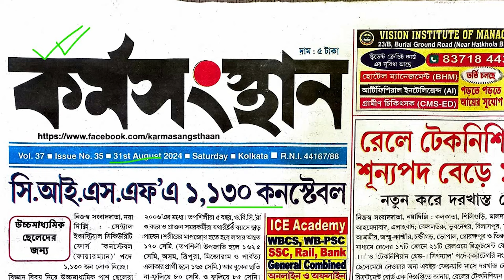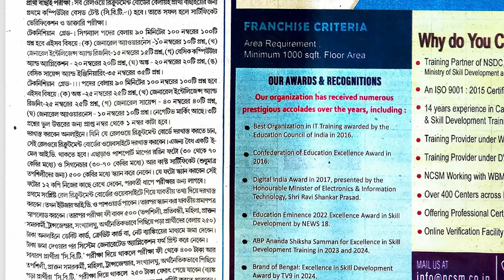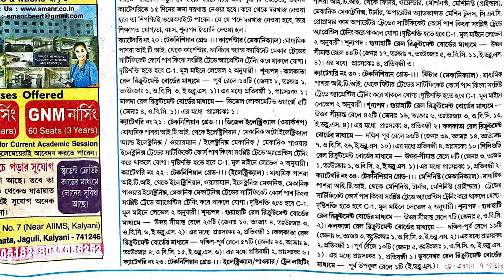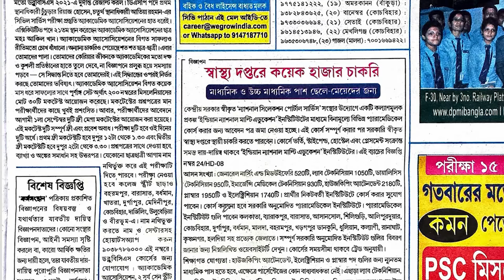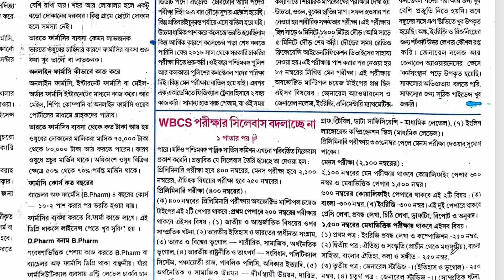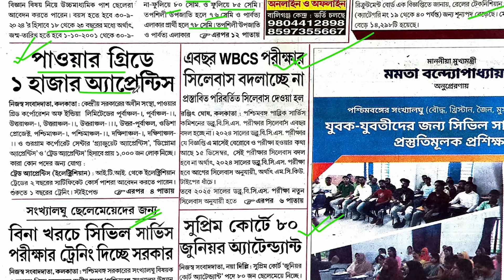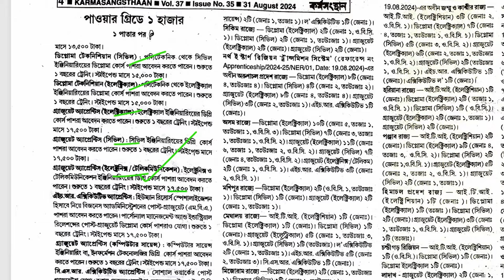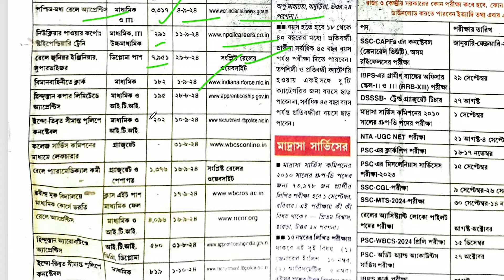31st August 2024 Karmasangsthan Paper 💥 Karmasangsthan Paper Today 💥 এই সপ্তাহের কর্মসংস্থান পেপার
📌 This video is about the Karmasangsthan Paper of 31st August 2024.  This video informed the news of govt. service which held upcoming service exam, its form fill up, syllabus, salary, age, etc.

PDF  - Whatsapp এবং Telegram গ্রুপে আপলোড করা আছে |

কর্মসংস্থান পেপার কর্মসংস্থান
এই সপ্তাহের কর্মসংস্থান পেপার কর্মসংস্থান পেপার 2024
31st august karmasangsthan paper
কর্মসংস্থান পেপার 2024
31st  july 2024 karmasangsthan paper
আজকের কর্মসংস্থান paper
এই সপ্তাহের কর্মসংস্থান August 2024
karmasangsthan August  2024
কর্মসংস্থান পেপার
কর্মসংস্থান চাকরির খবর
সরকারি চাকরির খবর 2024
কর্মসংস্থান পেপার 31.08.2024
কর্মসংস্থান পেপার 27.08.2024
আজকের কর্মসংস্থান খবর
এই সপ্তাহের কর্মসংস্থান পত্রিকার চাকরির খবর
এই সপ্তাহের সেরা সাপ্তাহিক চাকরির খবর
2024 এই সপ্তাহের কর্মসংস্থান
পত্রিকার চাকরির বিজ্ঞপ্তি
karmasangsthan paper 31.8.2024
karmasangsthan today paper
today karmasangsthan paper
Bengali karmasangsthan paper download
karmasansthan paper
karmasangsthan patrika
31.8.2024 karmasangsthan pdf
karmasangsthan this week
karmasangsthan news paper
how to see karmasangsthan paper
karmasangsthan paper in bengali
Chakri Sanbad

📌 N.B.- This video use only for education and information purpose and information.
 THANKS
 DEBABRATA